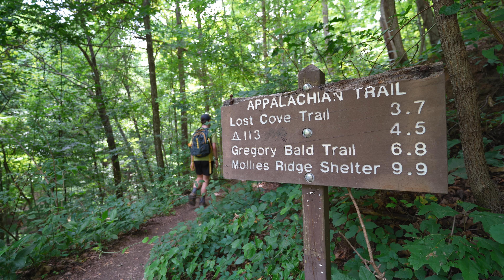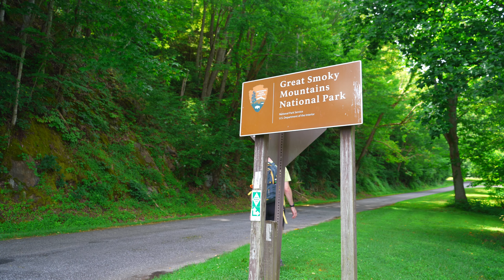Tail of the Dragon & Hiking Shuckstack Fire Tower | Great Smoky Mountains National Park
Welcome to Great Smoky Mountains! If you watched my last video, you saw this whole trip nearly ended early... I'm glad it didn't.

On this first day around the park, I explored Tail of the Dragon, one of the most famous scenic drives in Tennessee/North Carolina (and supposedly the USA). It mainly draws sports car/motorcycle enthusiasts, but I took my trusty camper van through the 11-mile, 318-turn road to get to Fontana Dam in the southwest corner of Great Smoky Mountains National Park.

At the dam, I hiked along the Appalachian Trail to the abandoned Shuckstack Fire Tower for a 360º introduction to the Smokies!

A great Day 1 exploring what Great Smoky Mountains National Park's North Carolina side has to offer! More soon 👍

WHERE DO I GET MY MUSIC?
Get 2 free months by signing up through my referral!

Chapters:
00:00 Driving Tail of the Dragon
00:37 Hiking the Appalachian Trail
03:05 Shuckstack Fire Tower
05:11 Race to the bottom